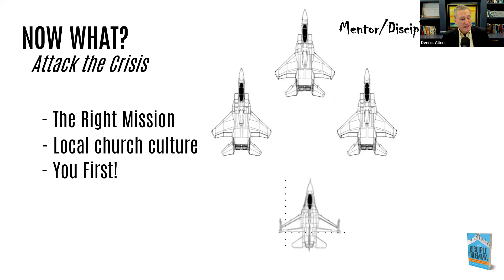Dennis speaks at XP Gathering's Virtual Coffee Break in Los Angeles | The Disciple Dilemma Podcast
Join us for the first "Virtual Coffee Break" of 2024 as we sit down with Dennis from Los Angeles on The Disciple Dilemma Podcast. Dive deep into discussions about the challenges facing the Western church's discipleship and explore innovative solutions with our special guest.